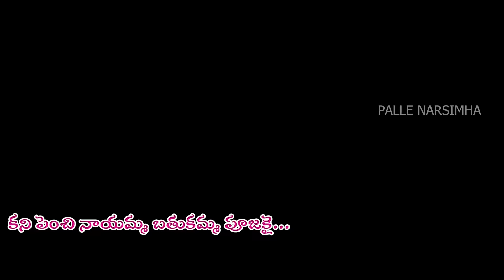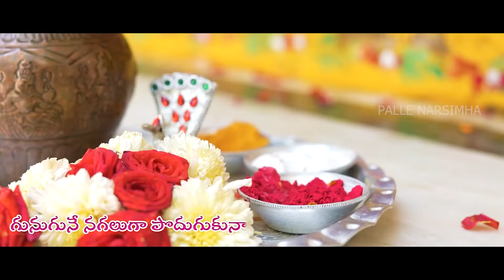Adarave chellela Bathukamma Lyrical song | Mangili |Mittapalli surendar| Palle Narsimha songs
2.

mangili and mittapalli surendar singing Bathukamma lyrical song  song on
palle narsimha songs